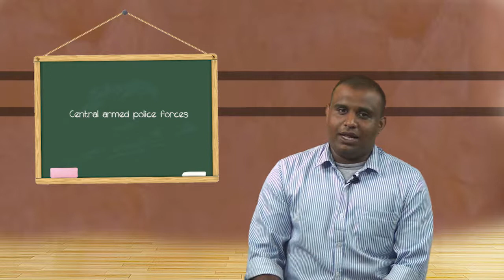SDM E-Learning: Central armed police forces (Achyuth)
Date: 21/02/2019